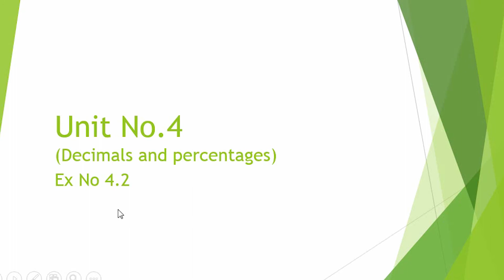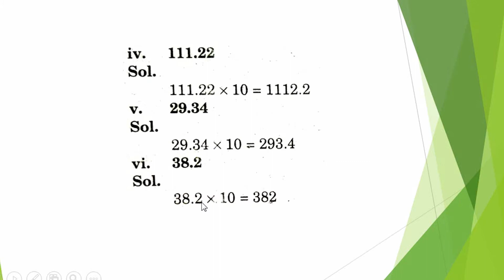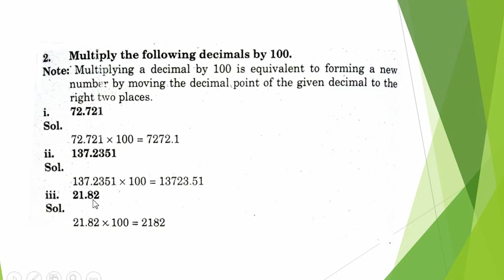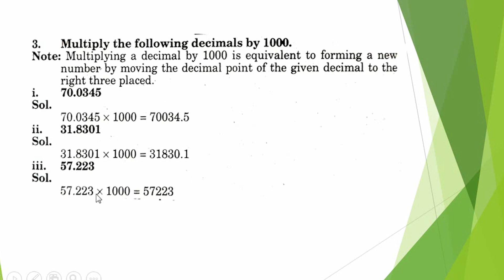Class 5 | Mathematics | Unit 4| Decimal and Percentages| By Excel School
In This Video, we will study Unit:4 Decimal And Percentages
Multiplication  of decimals by 10,100 & 1000
Division Of Decimal by 10,100 & 1000